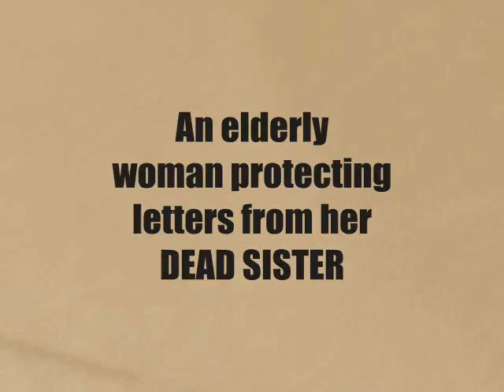Book Trailer: Letters From The Dead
Set against the background of the hunt for the serial killer Lex Talionis, Letters From the Dead sports a cast of larger-than-life characters: hard-nosed, hot-headed New York City Detective Tom Cavanaugh; Cavanaugh's half brother, Jack Bennis, a Jesuit priest with a checkered past; a 90-year-old woman in a nursing home guarding deadly secrets; and a ninja-like serial killer bent on revenge for the cyber-bullying suicide of his daughter. Together, in this fast-paced mystery-thriller they confront a wide array of physical, emotional, and psychological conflicts - including anger, aging, marriage, pregnancy, love...and murder.